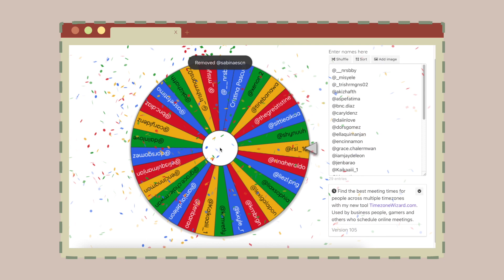🎄 VLOGMAS DAY 1: MEDICAL STUDENT DOES VLOGMAS + GIVEAWAY WINNERS ANNOUNCEMENT | Shayne Uy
MY FAVORITE TIME OF THE YEAR IS FINALLY HERE! 🎄 So excited to be spending vlogmas season with all of you! Still can't believe I'm doing this but my momma raised no quitter HAHAHAH can't wait to be able to spread a ~little~ more positivity!

ILY ALL and see you tomorrow!

x, Shayne